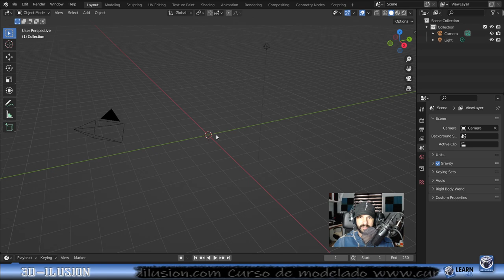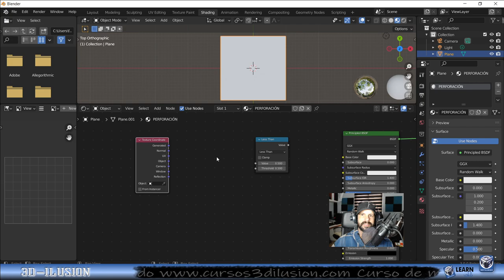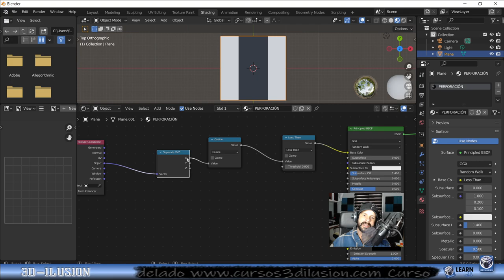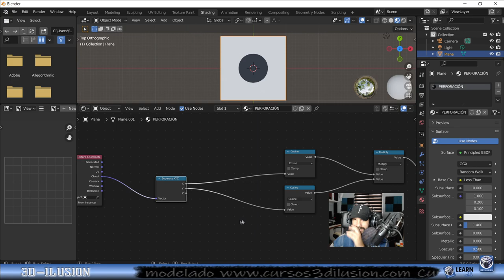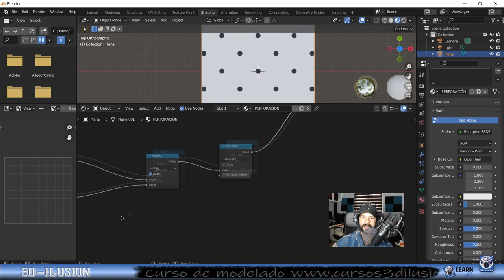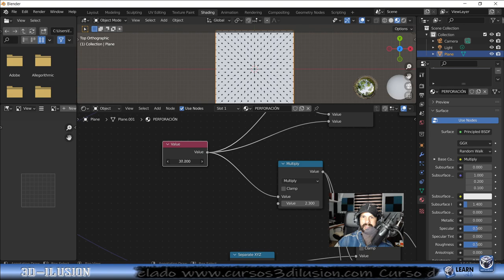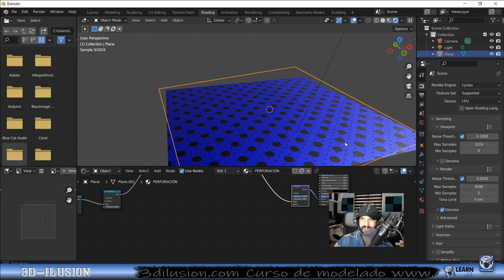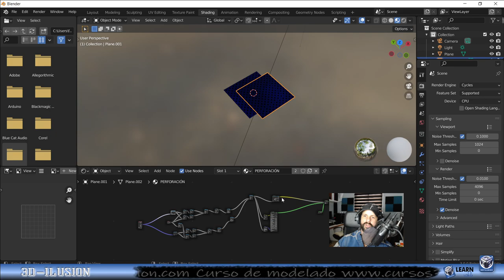Blender en español, en este tutorial aprenderás a crear texturas procedurales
Una de las mejores formas de crear texturas para ahorrar geometría.

Si quieres aprender a modelar desde cero.